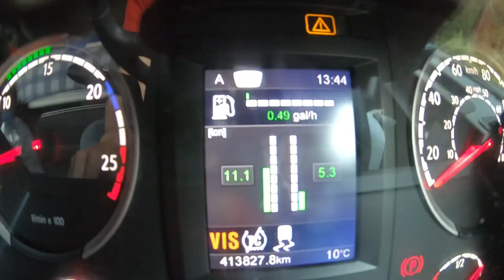Heading into a job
Just a idea of what it’s like working trucks in the woods